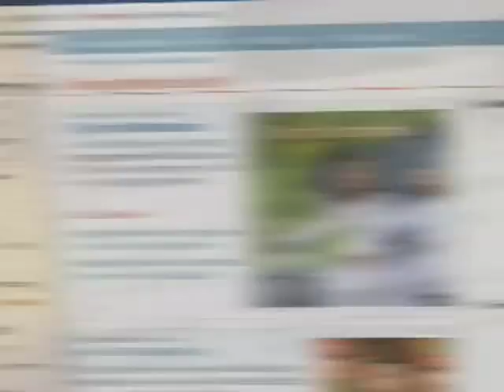Thị trường Trung Quốc ảnh hưởng tới giá lương thực toàn cầu (VOA)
Giá lượng thực trên thế giới đã tăng đến mức cao mới trong năm 2011. Trong khi các chuyên gia cho rằng lạm phát sẽ chậm lại trong năm nay, họ không dự đoán là giá của nhiều loại thực phẩm sẽ hạ giảm nhiều trong năm 2012. Một quốc gia có ảnh hưởng quá lớn đến giá lương thực toàn cầu. Trong video sau đây, quí vị theo dõi xem tăng trưởng kinh tế của Trung Quốc đã ảnh hưởng đến giới nông gia và giới tiêu thụ trên khắp thế giới như thế nào.